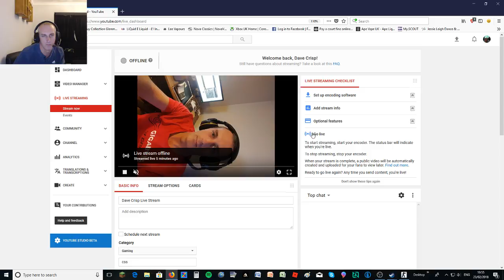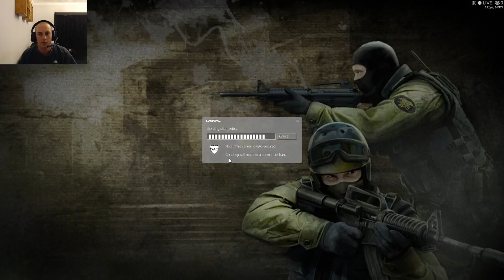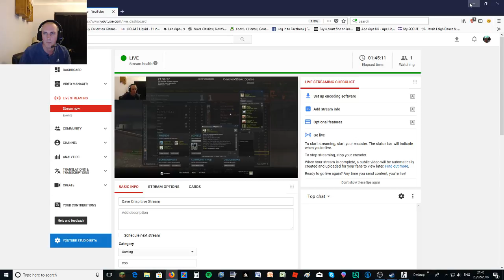Dave Crisp Live Stream